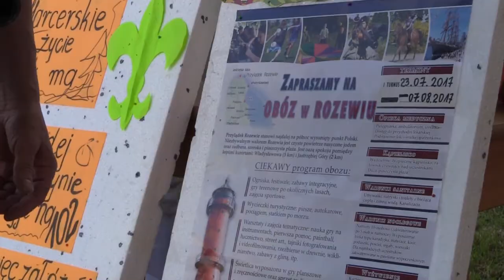Dzień Dziecka po harcersku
Jak zapowiadali - tak zrobili. Harcerski Dzień Dziecka na Osiedlu Piastowskim okazał się "strzałem w dziesiątkę". Boisko ożyło na kilka godzin, plac wypełnił się dziećmi, a że impreza była harcerska to i nie mogło zabraknąć ogniska. Do organizacji włączyły się nie tylko drużyny harcerskie. Klub TKKF Piast prowadził zajęcia siłowe, druhny radne serwowały kiełbaski, a wiceburmistrz Agnieszka Rynkiewicz częstowała najmłodszych cukierkami.